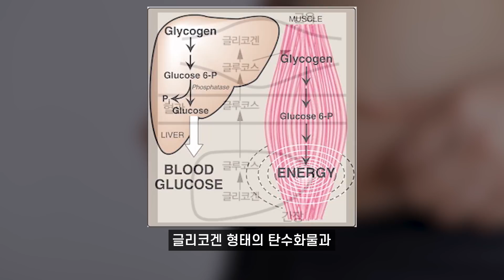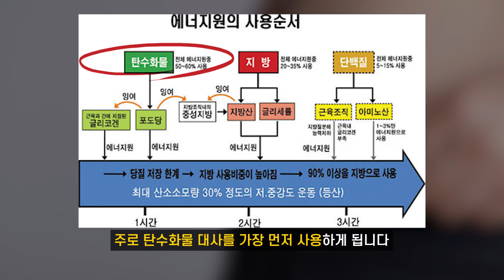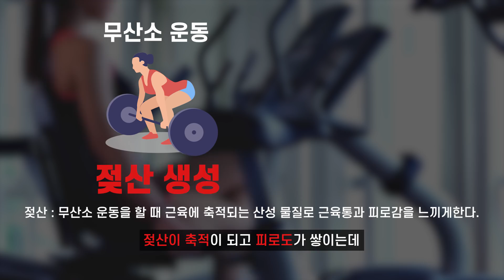【생리학】 다이어트에 가장 중요한 '운동순서' 딱 알려드릴게요 (과학적인 방법)